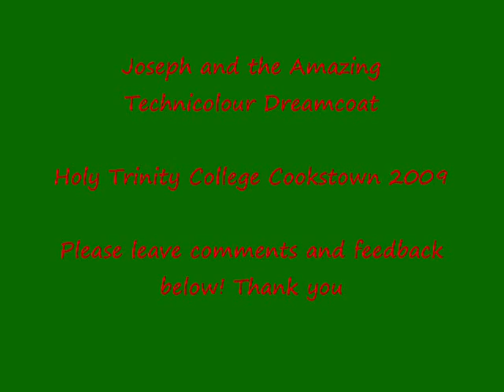Holy Trinity College Presents Josesph & the Technicolour Deamcoat 2009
Sorry some of the photos repeat for the first couple of minutes! mistakes happpen though the new ones then appear so watch the whole video!!